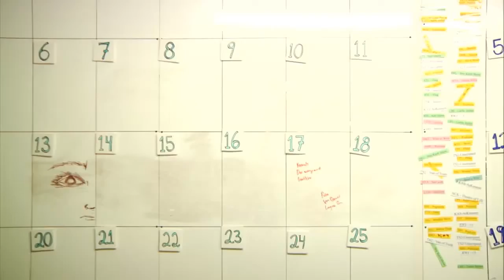(русские субтитры) Rebecca Black Top 5